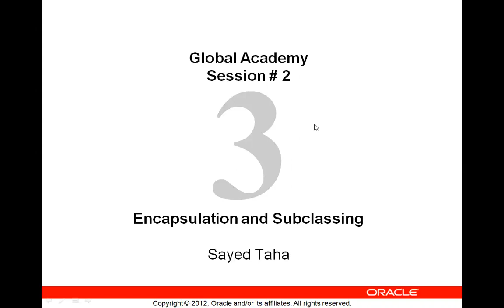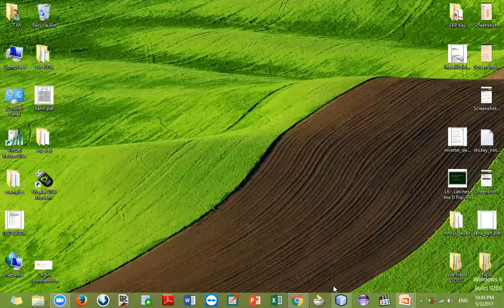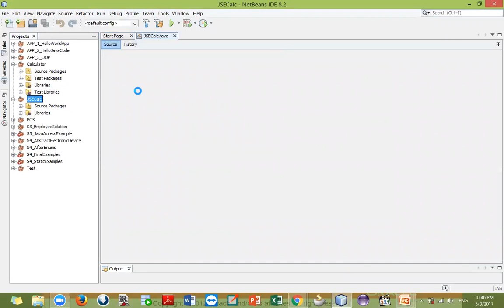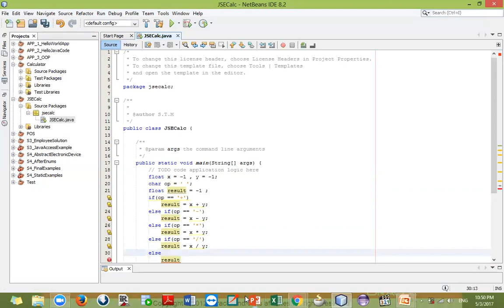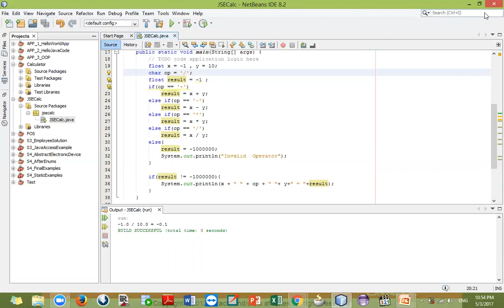Session 2 Part 1:: Encapsulation and Sub-classing (Inheritance) In Java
Arabic Java By Sayed Taha